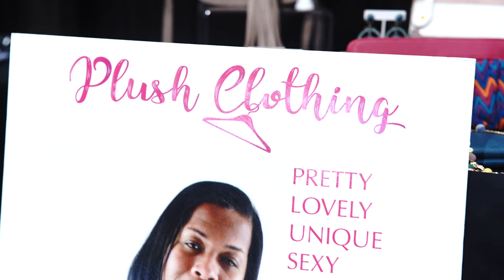Wisconsin Black Art & Culture Expo 2022 - Fashion Show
"A Night of Excellence" one of 9 events during the 1st Annual Wisconsin Black Art & Culture Expo in 2022, by Mahogany Gallery & MBACC.

Participating businesses in the fashion show:
Regal Society Lifestyle
Plush Clothing
Big City Brims
2Swift Suits
Valid Kixx
Cavon Walker Formal Wear
Alik

Executive Producer:  Scott Terry
Video production: CalvinsCandids